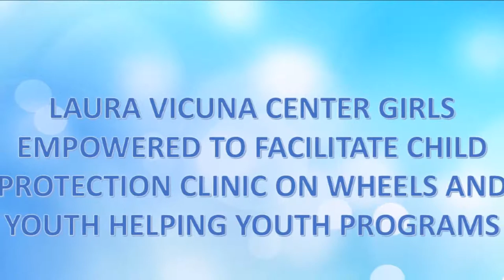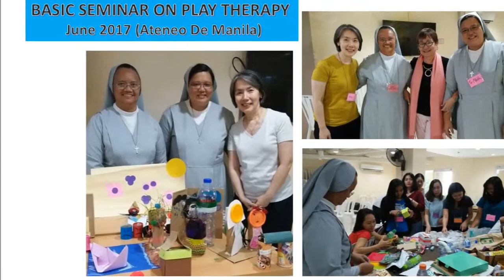LAURA VICUNA FOUNDATION 2017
Laura Vicuna Foundation works for children in difficult situations in center and community-based programs.  They empower the children, youth and families to protect themselves from abuse, exploitation and trafficking and become contributing & productive members of society.